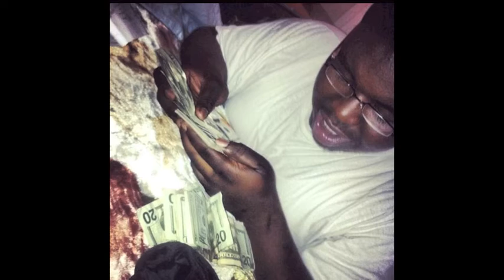Bengi-Celebration Freestyle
Download on RealRapStudios.com